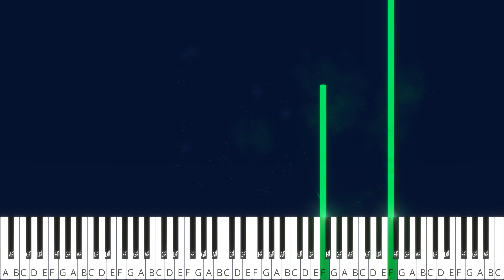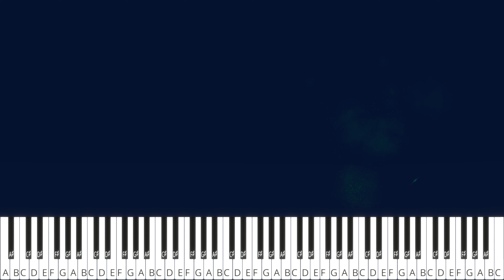Killing Me Softly With His Song | Piano Tutorial (FUGEES / Roberta Flack)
I hope you find this Synthesia style tutorial useful in learning my piano cover of this beautiful, timeless song as sung by Roberta Flack and then revived by the FUGEES. It's a melody and chord progression I have always loved. I improvised this version back in August 2021 when I did a month of Piano By Request - with daily uploads - Quite a few people have requested sheet music for it so I made this tutorial and the sheet music will be up soon too.

Thanks for all your support, guys! Wish you all a healthy and hopeful 2022!

This channel is exclusively for Tutorials of my piano covers. Quite a lot of my covers do not have Tutorials yet but I am planning on making one for all of them so if you have a favourite and you are waiting for it.. let me know :-) I love encouraging you guys to play and learn more piano songs! Thank you so much for all your kindness and support and I wish you so well on your own piano adventures!